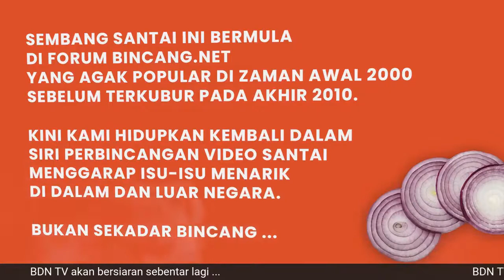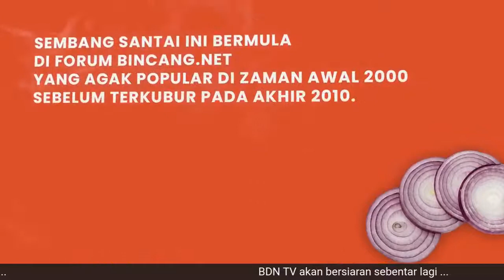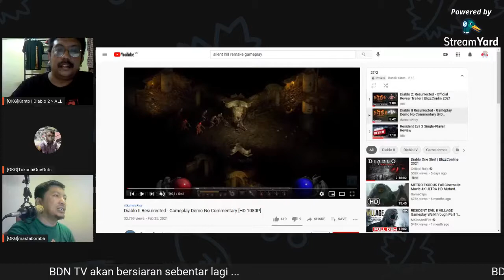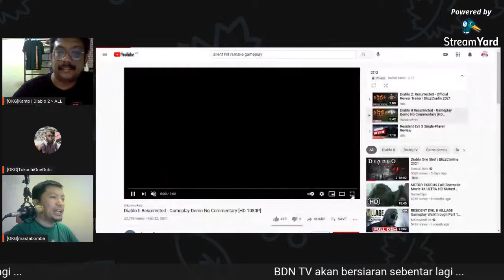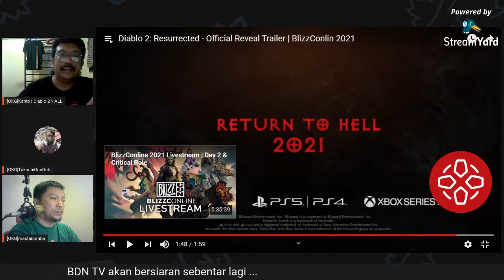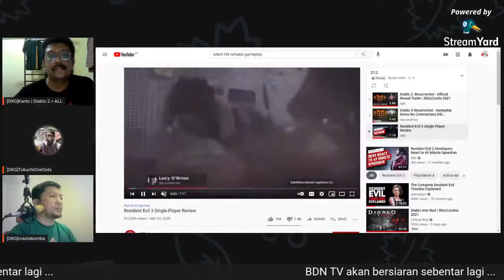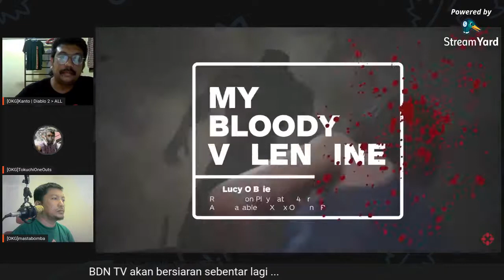BDNTV - Nostalgia Gaming